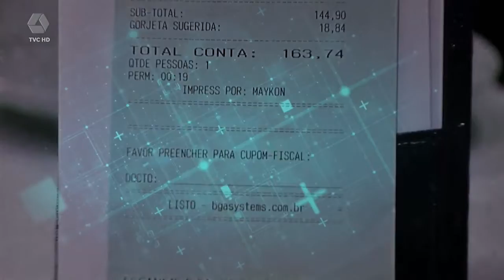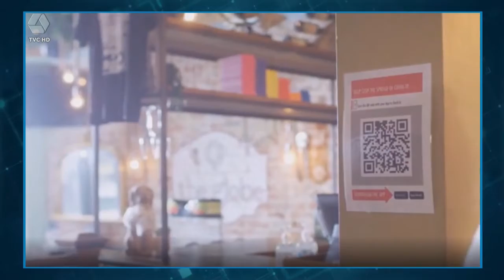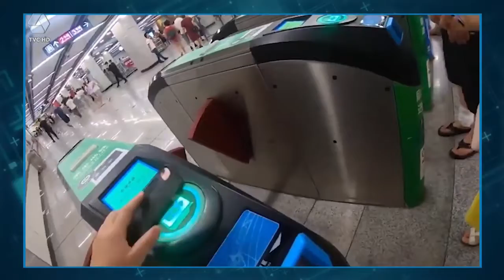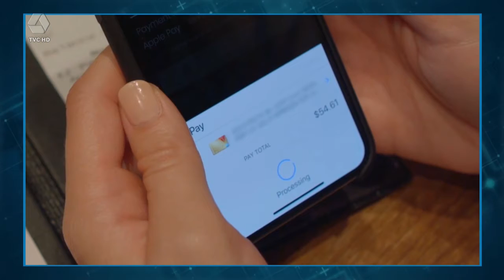Descubra como usar e quais são as funcionalidades do QR Code